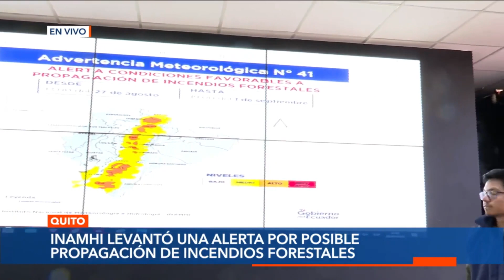Inamhi levanta alerta por posible propagación de incendios forestales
El Instituto Nacional de Meteorología e Hidrología Inamhi, levantó una alerta por posible propagación de incendios forestales debido a que, han disminuido las precipitaciones y hay menor humedad relativa en el ambiente. Por: Ismenia Solórzano